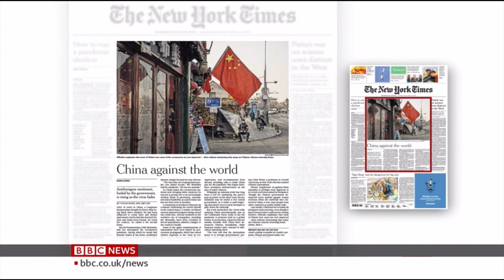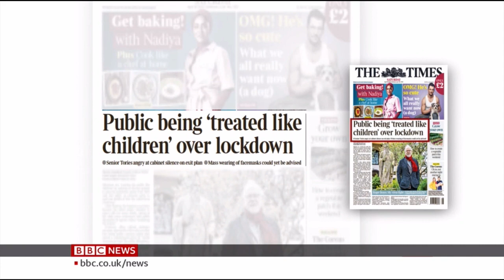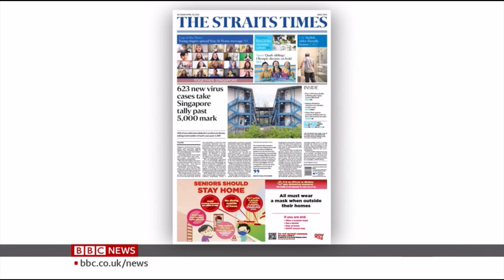NEF CEO Miatta Fahnbulleh on the latest coronavirus headlines for BBC News' The Papers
Miatta discussed the developments on a coronavirus vaccine, the economics impacts of the pandemic, how xenophobia and nationalism are being fuelled by the outbreak, the UK government's exit plan and how the crisis is playing out across the world.